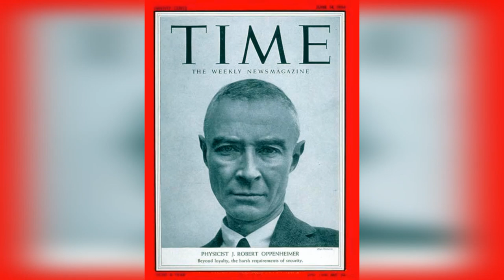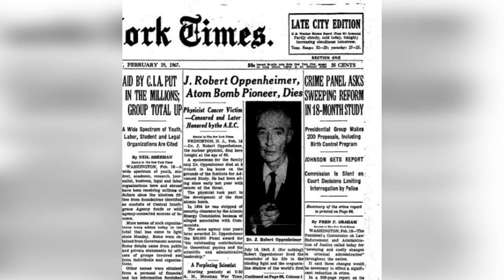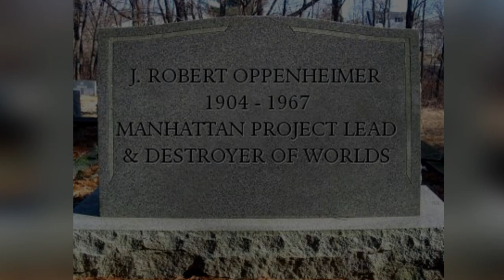The Untold Story of ROBERT OPPENHEIMER: 10 Jaw-Dropping Facts Revealed!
Unlock the secrets of scientific history with this captivating video featuring 10 astonishing facts about Robert Oppenheimer. Delve into the life and achievements of one of the most influential physicists of the 20th century. From his pivotal role in the Manhattan Project to his groundbreaking contributions to quantum mechanics, Oppenheimer's story is filled with intrigue and scientific brilliance.

Discover how Oppenheimer's leadership led to the successful development of the atomic bomb, forever changing the course of World War II and shaping the modern world. Explore his complex personality and the controversies surrounding his involvement in nuclear weapons research. Uncover lesser-known details about his early life, academic journey, and his influential role in shaping the scientific community.

Witness the profound impact of Oppenheimer's work on physics, including his renowned Oppenheimer-Phillips process and his groundbreaking contributions to the theory of black holes. Learn about his influential role in the establishment of the Institute for Advanced Study and his lasting legacy as a teacher and mentor to numerous aspiring scientists.

Unearth surprising facts about Oppenheimer's personal life, including his love for literature, his passion for painting, and his connections to prominent figures of his time.

Join us on a journey through the life and achievements of Robert Oppenheimer, a true scientific luminary who forever altered the trajectory of modern physics. Prepare to be astounded by the remarkable insights and extraordinary discoveries of this remarkable scientist.

Don't miss this captivating video that reveals 10 astonishing facts about Robert Oppenheimer and his enduring impact on the scientific world. Get ready to be inspired by the remarkable life and achievements of this visionary physicist.